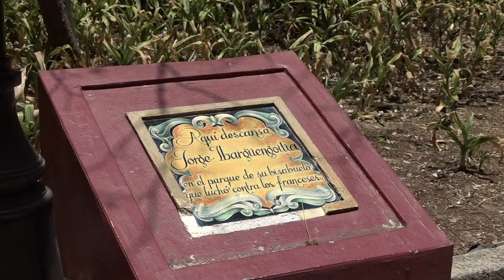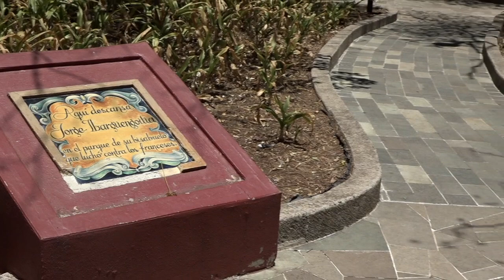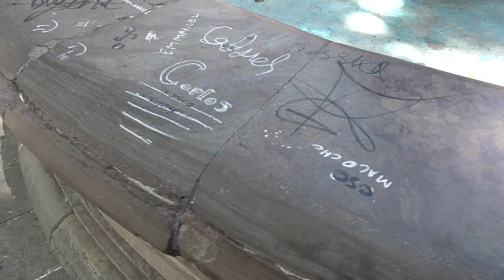Monitoreo de las fuentes de la ciudad, conclusión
Tras monitoreo de las fuentes más emblemáticas de la ciudad, se puede afirmar, que la mayoría no funciona y muchas, tienen daños estructurales, pero otras, no están funcionando inexplicablemente.